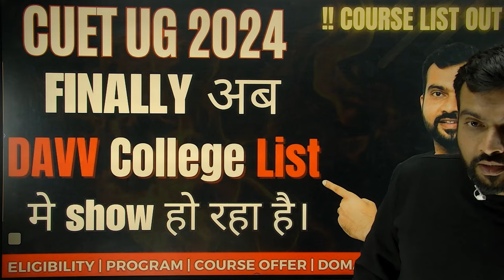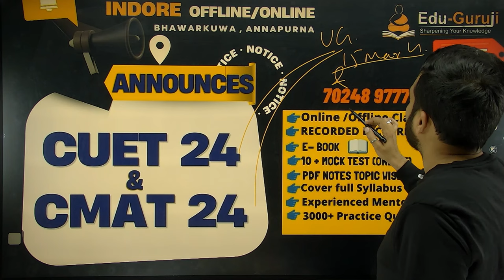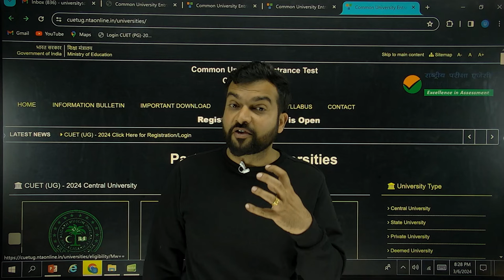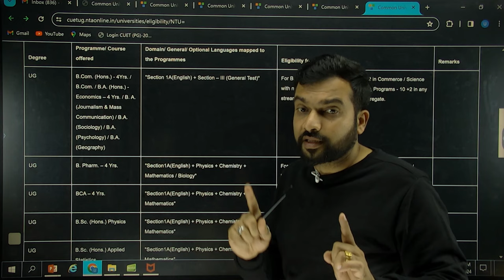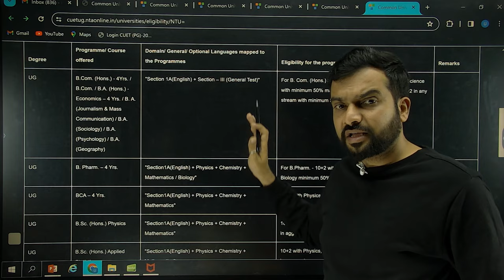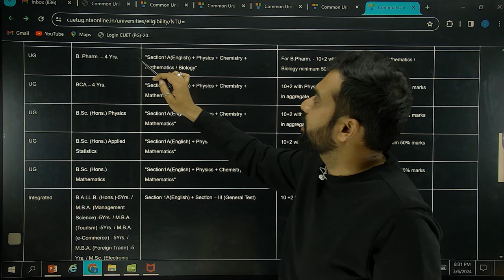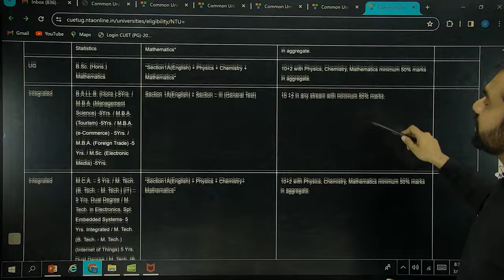DAVV INDORE NOW LISTED IN CUET UG UNIVERSITY LIST | BY EDUGURUJI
LIVE BATCH START FROM 15 MARCH & 1 APRIL & 8 APRIL FOR CUET UG ENGLISH + GT +DOMAIN
DU , BHU , DAVV INDORE .. OTHER UNIVERSITIES
APP NAME : EDUGURUJI
DAVV INDORE ALL SCIENCE COURSES CUET & NON CUET | DAVV MSC | DAVV MTECH | DAVV ME
MSC COURSE DETAIL LINK

Enroll in CUET 24 ,CMAT 24, IPMAT, NPAT , SNAP,CAT 24-25 & TISSNET from here.
NEW BATCHES for CUET 2024  ANNOUNCES 4
BOTH ONLINE AND OFFLINE @ANNAPURNA ROAD & @BHAWARKUWA INDORE MP

Just Watching Lectures is never sufficient, else every student taking YouTube Lectures Would Pass, NO?

Our "EDUGURUJI Framework" is designed to give guaranteed SUCESSES result to any student who is serious and willing to follow our Model.

Thousand of students have followed our course structure (The 4 Step Formula) & cracked COMPETITIVE EXAMS in LESS THAN 4 MONTHS.

Join our LIVE (online/offline) or Recorded Course & cover(20003+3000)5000 questions. Learn how to interpret questions right and give your best!

PRIME FEATURES OF EDUGURUJI CLASSES CLASSES:
📄Chapter-wise Assignments containing 100+ questions in each chapters.
📝Learn the art of solving questions in few seconds.
🎖 Backup recordings on App/ Website
📄 Study Mat.

Get Ready To Prepare for COMPETITIVE EXAMS With Us🔥
BOTH ONLINE AND OFFLINE @ANNAPURNA ROAD & @BHAWARKUWA.

WE WILL ADD YOU TO THE BATCH WITHIN 12 HOURS
AFTER THE REGISTRATION PROCESS.
NEW BATCHES for CUET 2024  ANNOUNCES
BOTH ONLINE ANF OFFLINE @ANNAPURNA ROAD & @BHAWARKUWA.